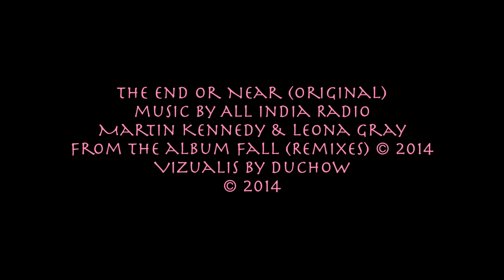The End Or Near (Original)(All India Radio)(Fall Remixes)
This is "The End Or Near" (Original), by All India Radio (Martin Kennedy and Leona Gray) from their recent release Fall Remixes.  Video by Duchow, 2014.